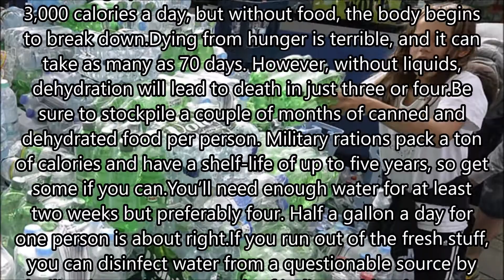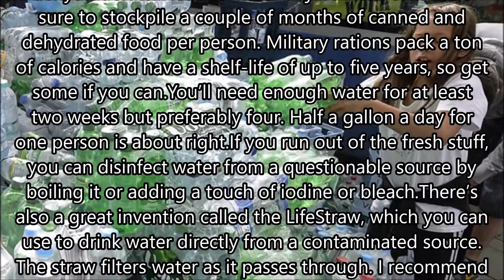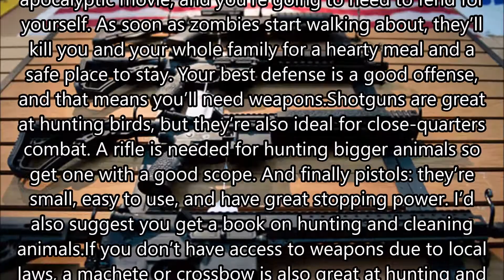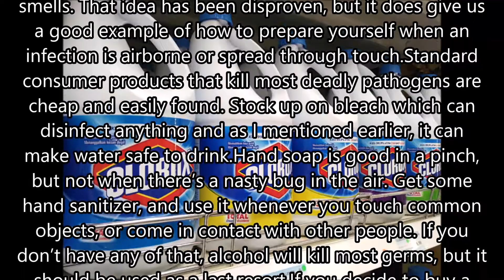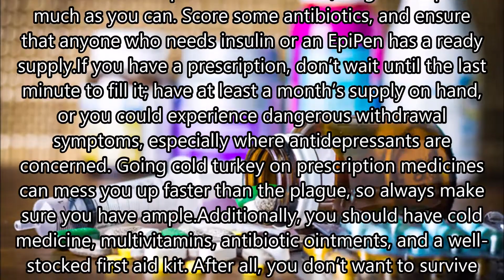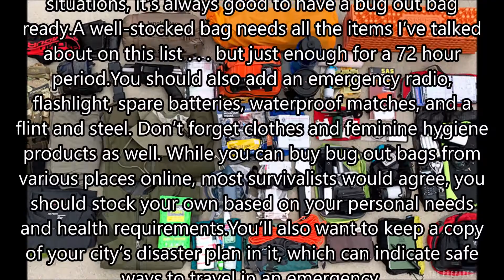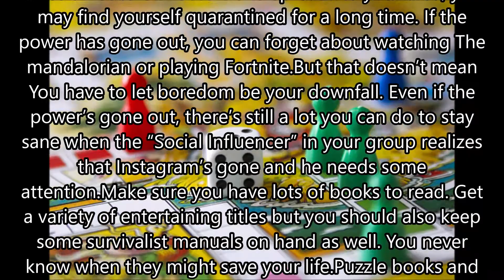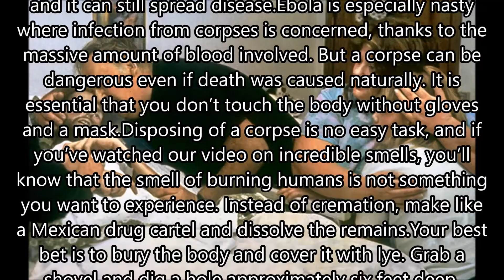Top 10 Things You Need To Do To Prepare For The Coronavirus